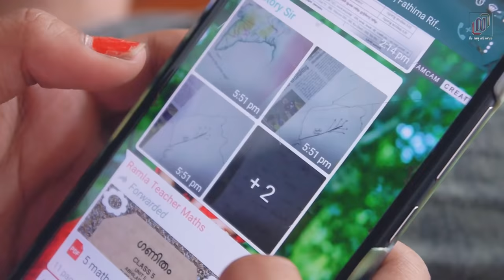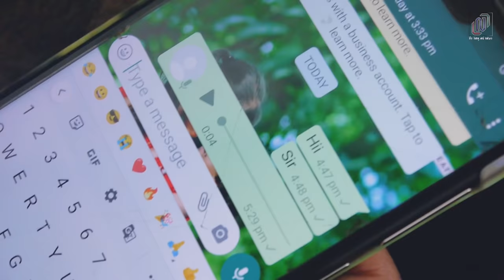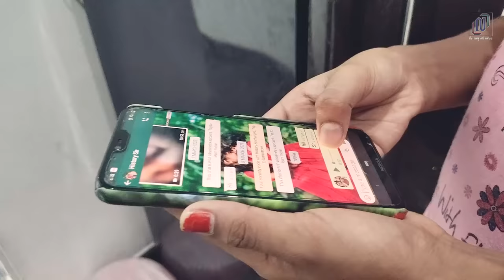നിക്കിയുടെ ബുദ്ധി ദേവൂനെ രക്ഷിച്ചു | Puppy's Short Film | Nikki The Saviour | History Sir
നിക്കിയുടെ തക്കസമയത്തുള്ള  ബുദ്ധി ദേവൂനെ ഒരു പ്രശ്നത്തിൽ നിന്നും രക്ഷിച്ച കഥയാണ് ഇന്നത്തെ short film. ഇഷ്ടപെട്ടാൽ ഷെയർ ചെയ്യാനും സബ്സ്ക്രൈബ് ചെയ്യാനും മറക്കല്ലേ !!!
Story, Screen Play, Camera, Editing & Direction : Seekko Thomas
Assi: Director - Archana Seekko
Used Items :
Cameras : Sony a7iii & Panasonic Lumix G5
Lens : Sony 50mm,  Sigma 35 mm 1.8, Tamron 8 - 16, Lumix 14-42
Editing : Adobe Premiere Pro CC & FCP
Mic : BOYA mm1